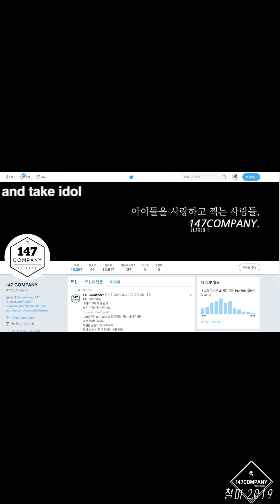cheerleader eunji Dance 치어리더 은지 섹시댄스 190714 BY 147Company 한화이글스 직캠 fancam